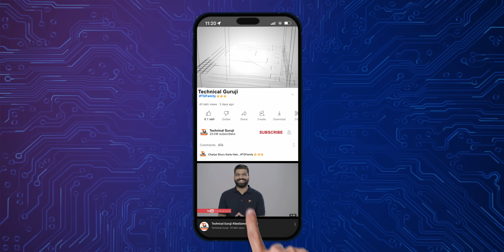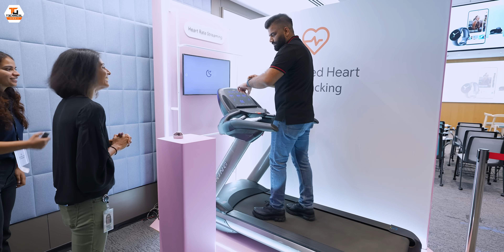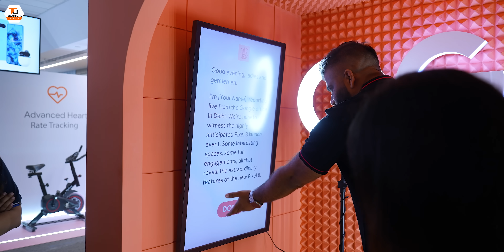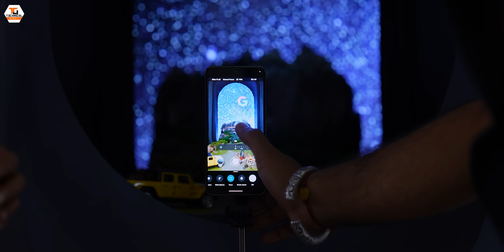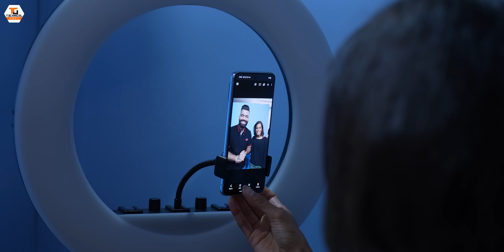Google Pixel 8 Pro First Look - India Launch Event Exclusive🔥🔥🔥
Namaskaar Dosto, yeh ek bahut hi exclusive video hai Google Pixel 8 and Google Pixel 8 Pro ke saath Google Pixel Watch 2 ke launch event ki jaha pe maine baat ki hai Soniya Jobanputra ke saath inhi devices ke baare mein. Mujhe umeed hai ki aapko yeh video pasand aayegi.

Our Camera Gear:
1. Sony Alpha 7S III camera